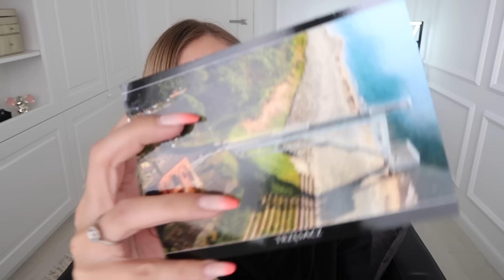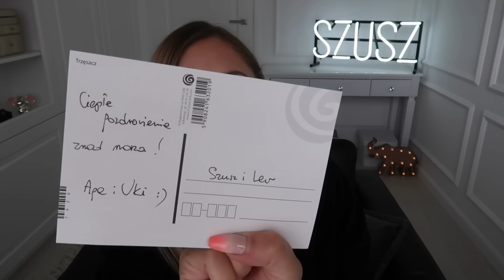UZALEŻNIONA OD SZAROŚCI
🚕🚕🚕🚕  Darmowy przejazd   !!! 🚕🚕🚕🚕